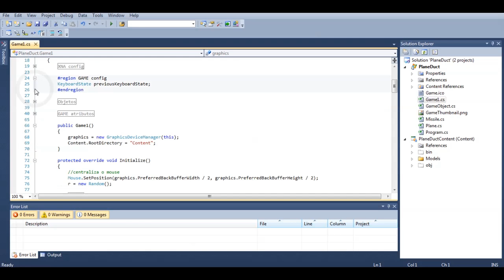Plane Duct desktop game